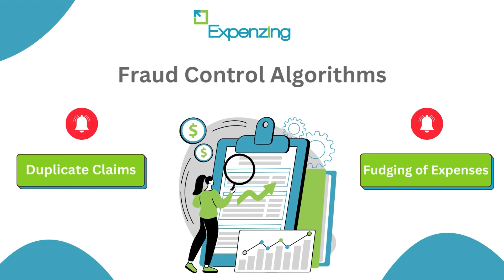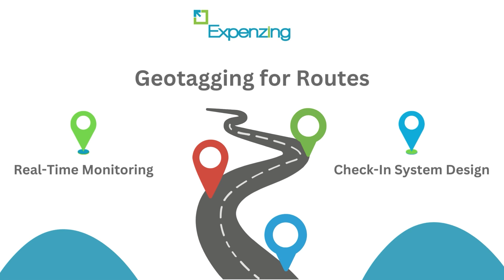The All New Expenzing TEM Power Plus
Discover the cutting-edge features of Expenzing TEM Power Plus, the ultimate solution for businesses craving speed, control, and compliance. Explore WhatsApp Dashboards, Google Maps integration, seamless travel booking, fraud control algorithms, OCR readers, and more. Join the league of powerplus enterprises benefiting from Expenzing. Are you ready for a test drive?